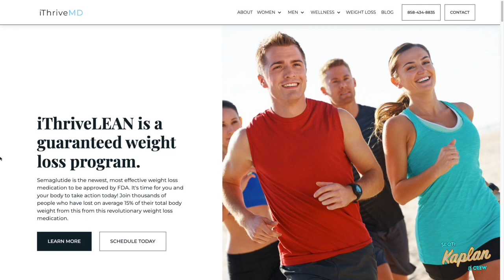PADRES RE-SIGN ROBERT SUAREZ | NFL WEEK 10 PREVIEW | PADILLA WEDDING RECAP w/ LINDA WELBY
The band is back together! Scott, Alex and Browner recap Grande's wedding. They preview week 10 in the NFL. Linda Welby joins the show.

21+ (18+ NH/WY). Physically present in AZ/CO/CT/IL/IN/IA/LA(select parishes)/MI/NH/NJ/ NY/OR/PA/TN/VA/WV/WY only. New customer offer void in NH/OR/ONT-CA. $200 in Free bets: New customers only. Valid 1 per new customer. Min. $5 deposit. Min $5 wager. $200 issued as eight (8) $25 free bets. Ends 9/19/22 @ 8pm. Early Win: 1 Early Win Token issued per eligible game. Opt in req. Token expires at start of eligible game. Min moneyline bet $1. Wagering limits apply. Wagers placed on both sides of moneyline will void bet. Ends 1/8/23 @ 8pm ET. See terms at sportsbook dot draftkings dot com slash football terms.